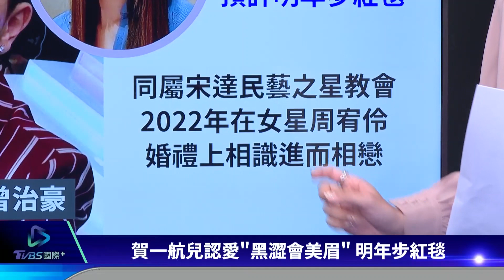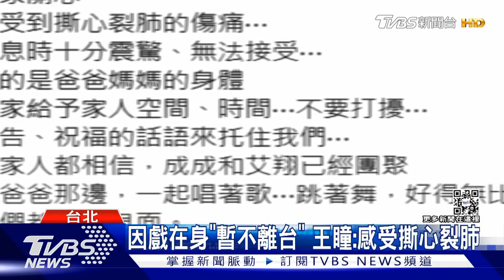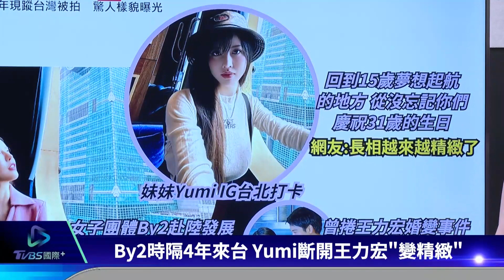【娛樂專區】艾成弟弟猝逝 王瞳慟「撕心裂肺」 林志穎被拍 澄清跑車不是他的｜TVBS新聞 2023.03.23@tvbsforfun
艾成弟弟艾翔心肌梗塞猝逝，享年40歲，大嫂王瞳也悲慟發文：「再次感受到撕心裂肺的傷痛⋯收到消息時也十分震驚、無法接受，最擔心的是爸爸媽媽的身體」。藝人林志穎被捕捉到和朋友分別開著賓士AMG G63越野車，以及布加迪兩輛名車，快閃台北的知名涼麵店，不過工作室澄清，媒體所拍攝的跑車並不是林志穎的，和朋友前往涼麵店用餐，離開時快速拍照後離開 ，並未擋到任何車輛，監視器可以證明。